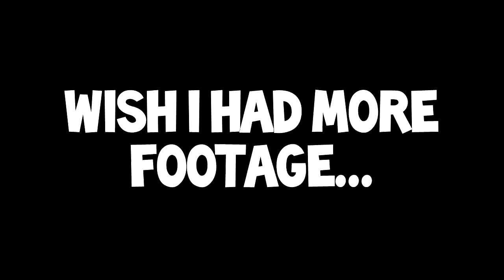I'M HOME! + Important Announcement!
Today we are back with the final Vidcon Vlog :( But we announce that RIGHT NOW WE ARE DOING OUR FIRST PARTNERSHIP STREAM ON TWITCH! :D Come join!